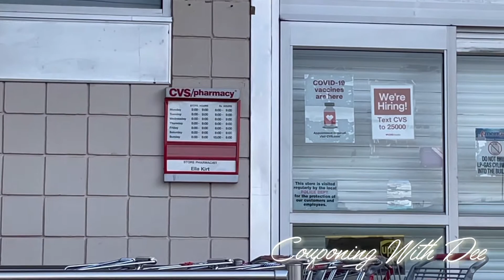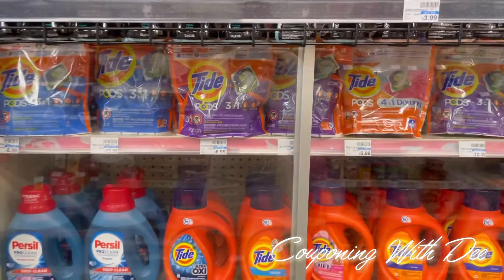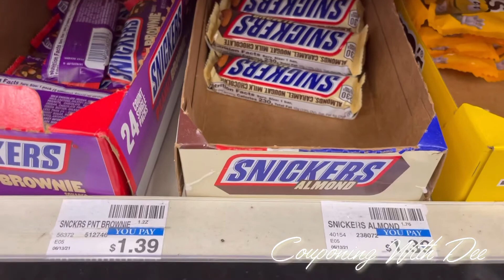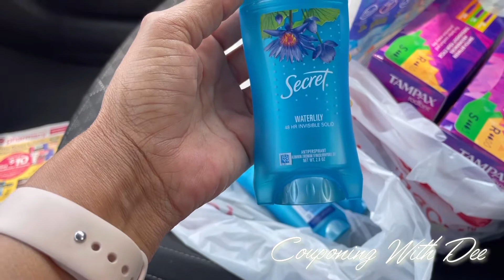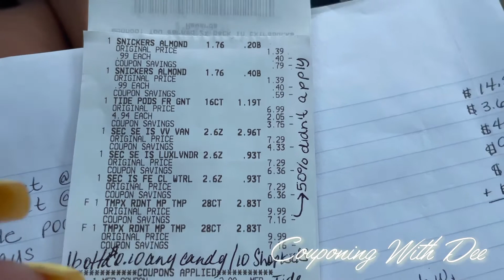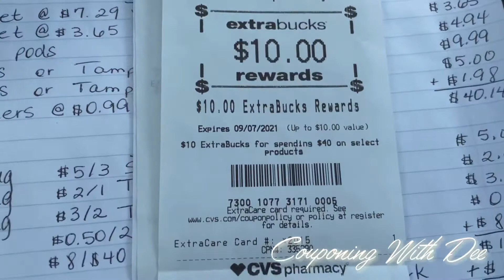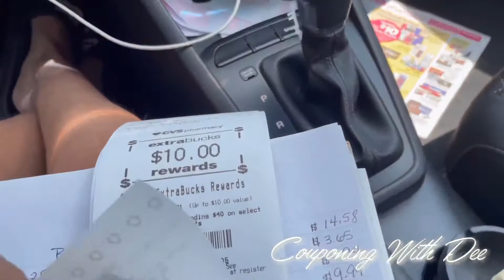SHENANIGANS @ CVS again | CVS HAUL 08/08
My CVS HAUL with a bunch of shenanigans but I'm still pleased. Follow me and learn how to coupon and save money on this couponing journey. HAPPY COUPONING🤑🤑🤑

Hopefully you are able to try out the deal.